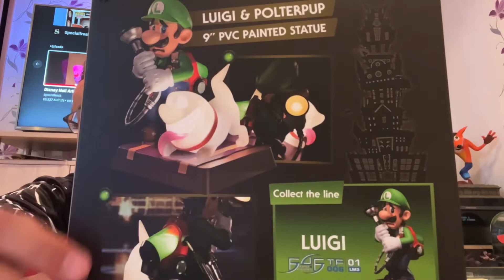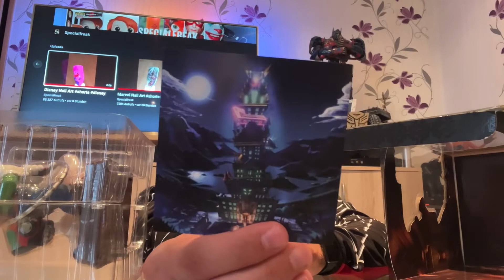Kleines Update. Kleines Unboxing meiner neuen Errungenschaft.